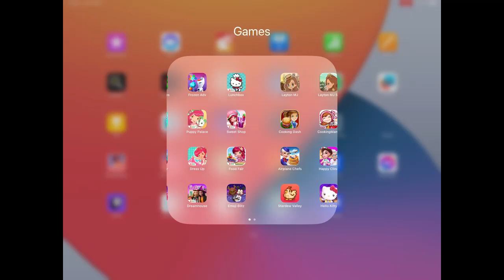Hello Kitty Island Adventure